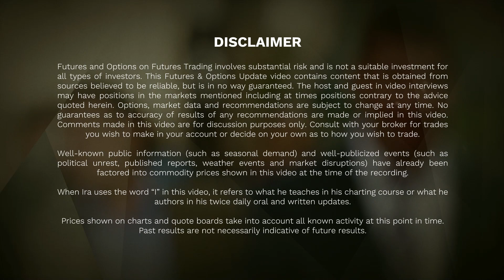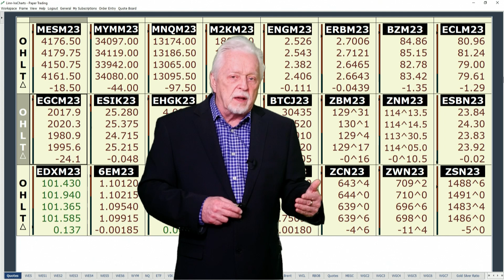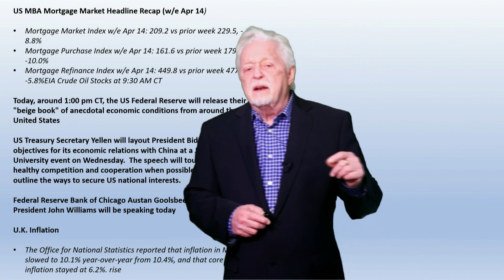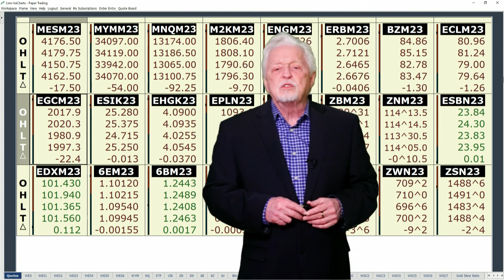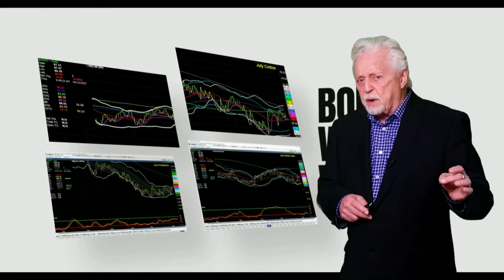UK Inflation stays strong, same as US...Ira’s Morning Flash Video for 4 19 2023